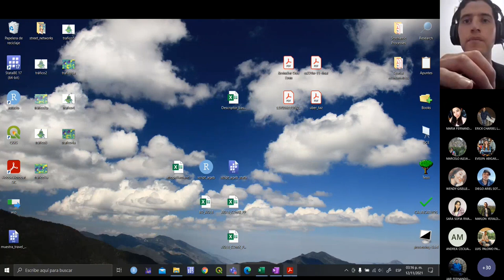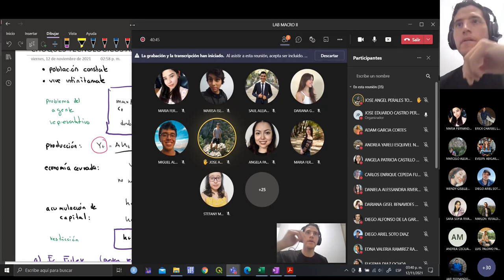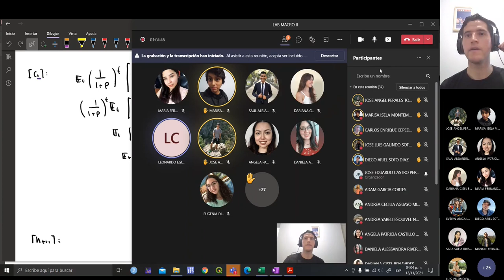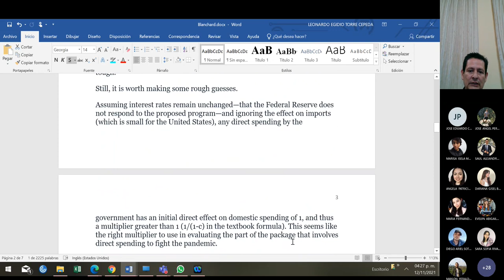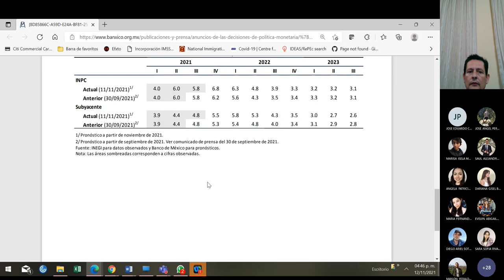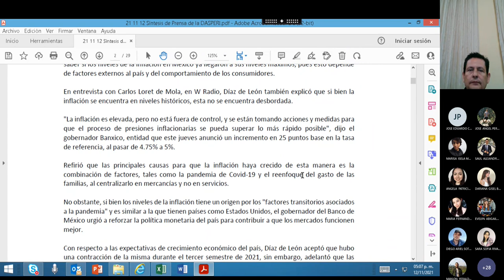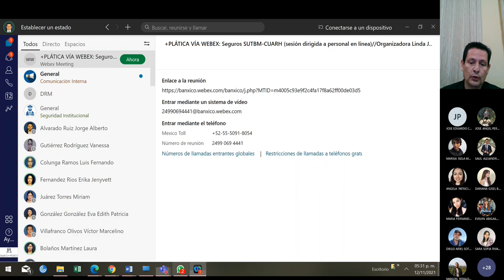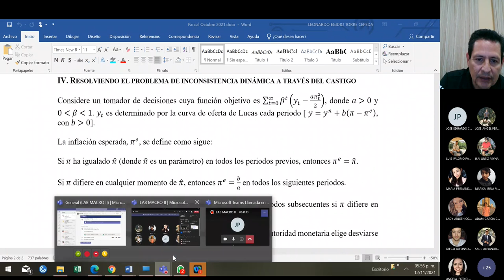Lab 13 Macroeconomía 2